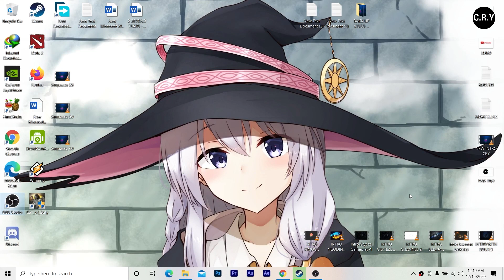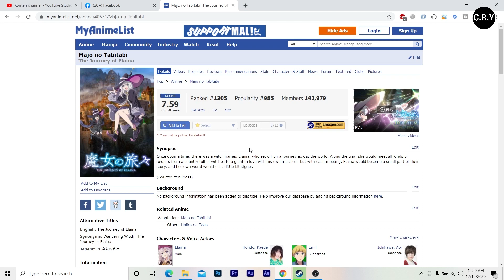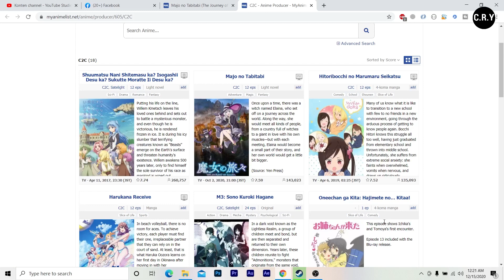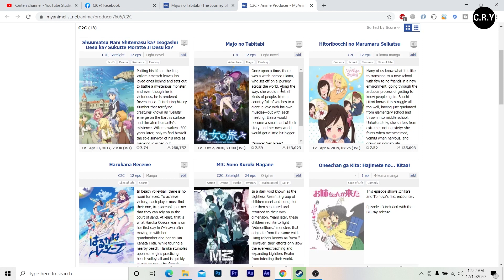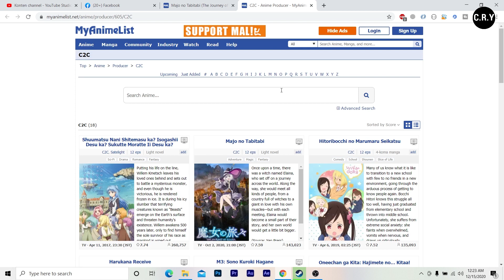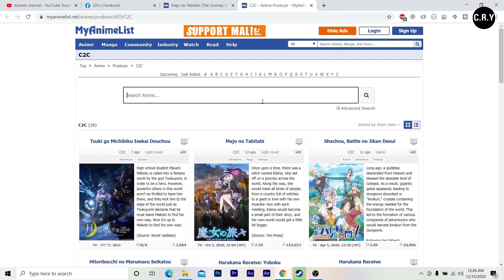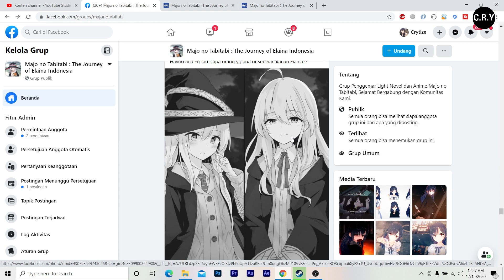Majo no Tabi Tabi Season 2 ? - Pembahasan dan Prediksi Kemungkinan Di lanjutkannya Anime ini! ELAINA